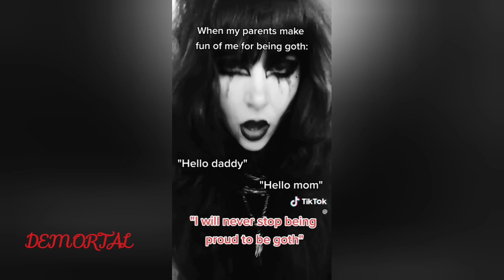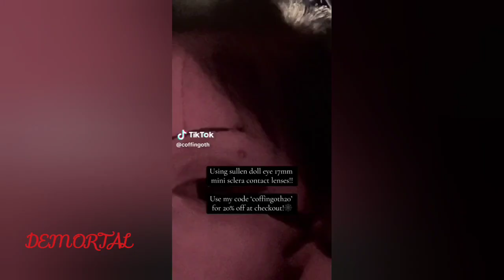Alt TikTok Compilation #152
We would love to have you there so please come join us over there! We will start posting short stories daily and could even feature your submitted story.

Alt TikTok

Hey Everyone!!! As you know I make all of these videos completely free for two channels for you all and I wanted to give you more value!! The first one is Basic and will be $5. This has discord access to an alt community of all of us, early access, and so many other cool features!! The Elite one is $10 and features everything on basic but even more such as links to some of the clothes in the videos, etc!! Which one will you be choosing? Like always I love you all so much and you all are my everything. The money will definitely help do cool and new things for the channel.

alt tiktok compilation,alt tik tok,alt tiktok,alt tiktoks,tiktok,tiktoks,tiktoks that,alt tiktoks that